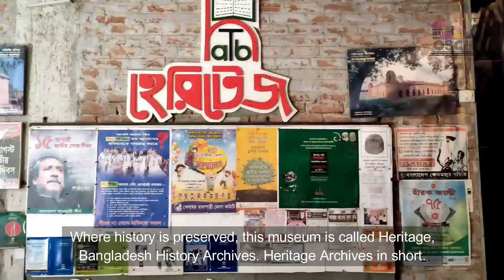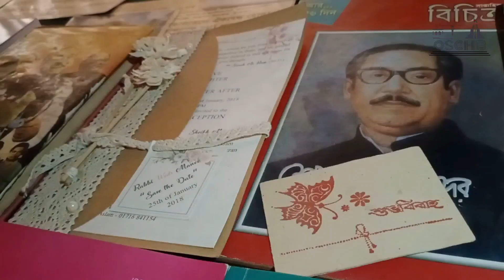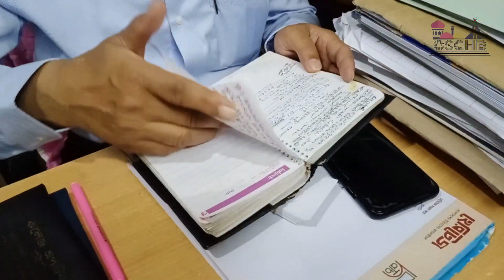ইতিহাস ও ঐতিহ্যের এক সমৃদ্ধ সংগ্রহশালা ‘হেরিটেজ আর্কাইভ’ | OSCH | Padma News